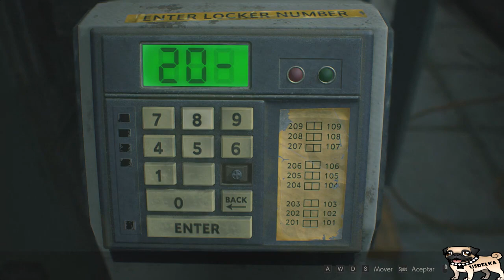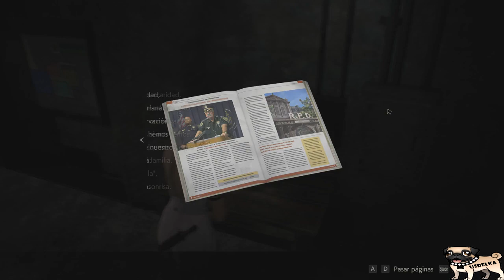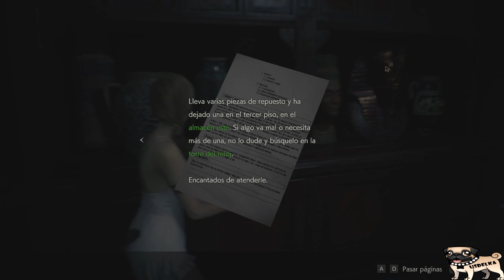Guia Resident Evil 2 Remake al 100% - Claire A - Parte 2 Encuentro con Sherry